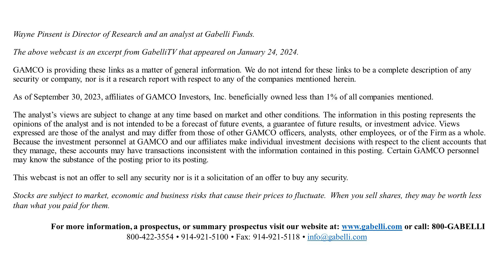Best Picks of 2024: American Vanguard Corporation (AVD)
Wayne Pinsent gives his best pick of 2024 and explains it to GabelliTV.